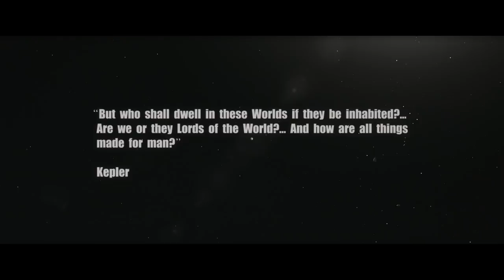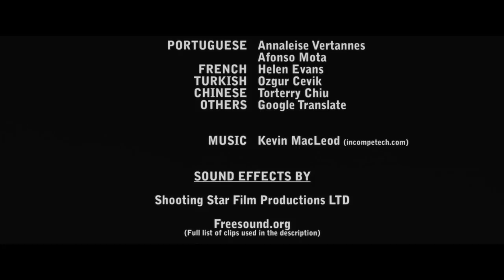The War of the Worlds Trailer 1 B&W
The War of the Worlds Trailer Black and White version Part 1.

Shooting Star Film Productions Ltd is proud to present a short sequence / Trailer adapted from H.G. Wells 1898 novel The War of the Worlds and inspired by Steven Spielberg's 2005  War of the Worlds.

We have always been huge fans of science fiction and especially H.G. Wells, whose books are extraordinary in every way; but in particular The War of the Worlds which we are sure you will agree has to be one of the most famous science fiction stories ever written.  This sequence was primarily made for fun and was a welcome break from our other productions. We have produced two versions of this sequence, one in colour & the other in black and white.

The idea behind this black and white version was to pay homage to the classic science fiction movies like " The Day the Earth Stood Still " and " The Thing from Another World ".

The black & white is our preferred version so we are showing this one first; but the colour version will be uploaded soon and it is slightly different in a few places.

We have included numerous hat-tips to some of our favourite movies and TV shows within the sequence. Some are more obvious than others... can you spot them?

Here are some technical notes on the making of this sequence:

The inside shot was filmed on a Panasonic GH2 hacked; with one of driftwood's lower bit-rate patches (I forget which one) and a Voigtlander 25mm.

The design of the room was inspired by the David Fincher and Leonardo DiCaprio Red One low light Mysterium-X sensor test.

I modelled and textured everything except for the cars and Tripod, the Tripod was free there is a link at the end of the description. Everything was modelled and animated with 3D studio max with a few bits done inside of Zbrush, this was all rendered with Mental Ray and shaded with the Arch&Design shaders, also the distant hills were done with e-on`s Vue.

All the compositing was done with discreet combustion (I know really really old! But it still works great) and all the camera tracking was done with Boujou.

" Awkward Meeting, Decay, Digital Bark,Gathering Darkness, Long Note Two, The House of Leaves, Very Low Note, Heart of the Beast, The Dread"

And thanks to everyone who contributes to the amazing free sound resources

Here is the Tripod Model.

la guerra dei mondi , Der Krieg der Welten , la guerre des mondes , a guerra dos mundos , война миров , dünyalar savaşı , 世界之战